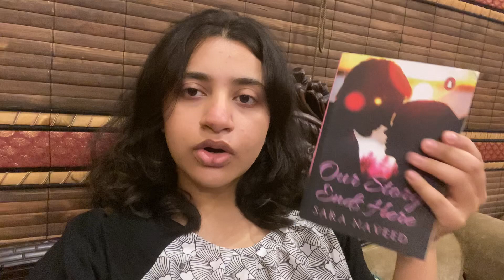Taima found a new activity today 😀